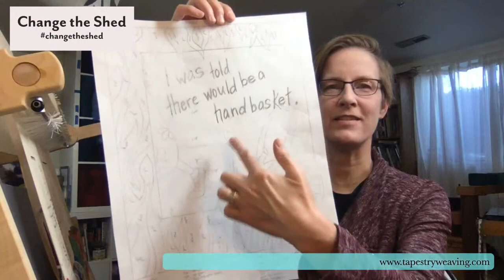Change the Shed, Wednesday, Nov. 11, 2020 | Tapestry Weaving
I worked on the Handbasket double sett tapestry and started weaving letters.

I'm doing these broadcasts during the stay-at-home orders for COVID-19 in the USA and around the world. Let's do some weaving to keep ourselves engaged, take care of our mental health, and enable us to show up in the world as our best selves. Weaving can help with that. Schedule is at the link above.